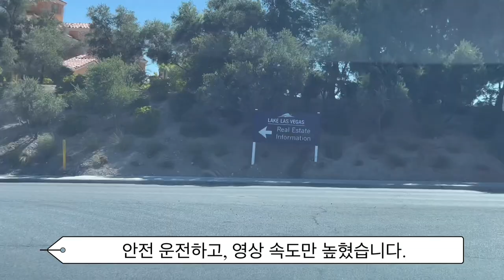[Las Vegas Korean Realtor] 라스베가스에서 해양 스포츠를 즐길 수 있는 곳. 요즘 뜨고 있는 이 동네, 레이크 라스베가스 | Lake Las Vegas 후버댐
J Kim
- Multi-Million Dollar Producer
- Award Winner BHHS NV | BHHS Luxury Collection Specialist
- 라스베가스 제이 한국 부동산
- Las Vegas Korean Realtor ® S.191568.LLC

J Kim is not an attorney, financial advisor, CPA, or an insurance advisor.
The information in these videos shall not be used for any kind of advice including but not limited to legal, financial, tax, insurance, construction, engineering, health & safety, or construction advice.

J Kim's videos should not be used to make buying and/or selling decisions.
If you need advice, contact a certified/qualified attorney, CPA, financial advisor, insurance agent, contractor, electrician, plumber, engineer, etc...